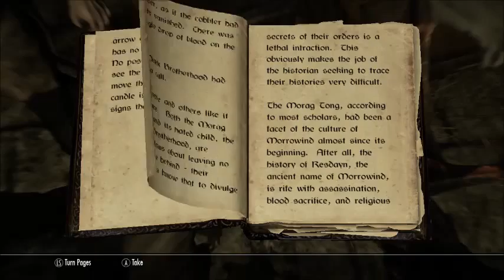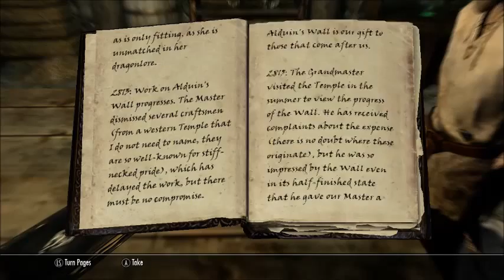Adventures in Skyrim 47 Meeting Esbern